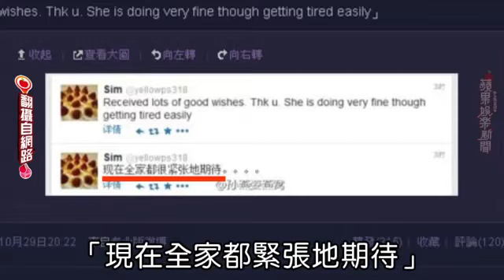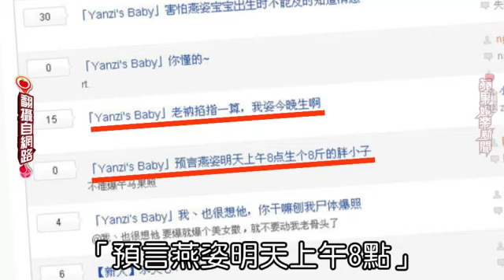燕姿挺巨肚進產房 讀秒自然產龍寶貝